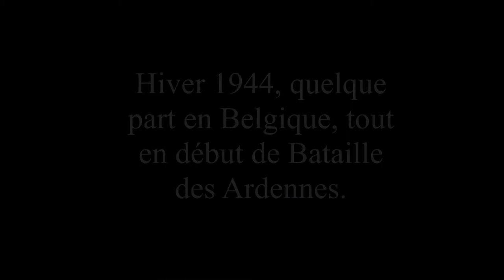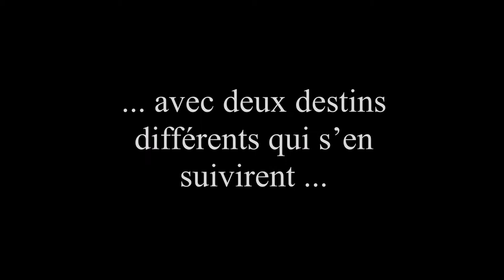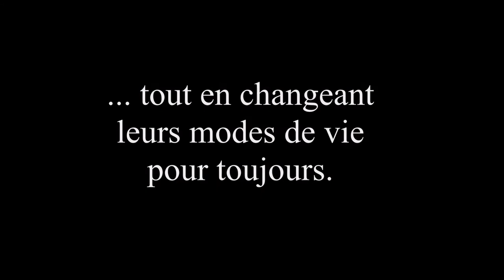PREMIÈRE NEIGE, TOME 1 - LA GUERRE - Trailer de la bande dessinée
Hiver 1944, quelque part en Belgique, tout en début de la Bataille des Ardennes. Deux soldats américains aux destins entrecroisants, juste avant les violents combats, avec deux destins différents qui s’en suivirent. La guerre, les tueries, l’absurdité des champs de bataille, ont fait de ces jeunes hommes tendres, des survivants, tout en changeant leurs modes de vie pour toujours. Certains d’entre eux ne pouvaient plus se comprendre eux-mêmes; d’autres n’étaient plus à même de se faire comprendre par le monde qui les entourait.

Dans la première partie de leur histoire, durant la campagne des Ardennes, nous assistons aux combats horribles et aux décisions difficiles, auxquelles ces hommes ont dû faire face. Les conséquences de leurs actions, affectant leur vie durant la guerre et après être rentrés.